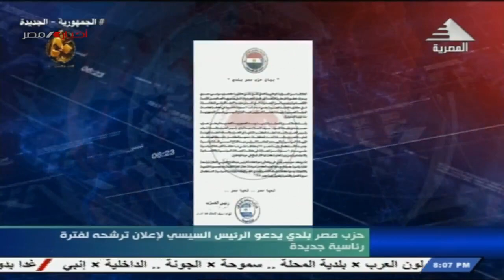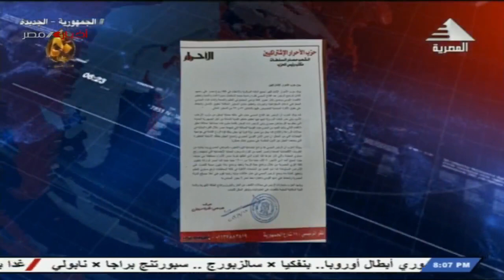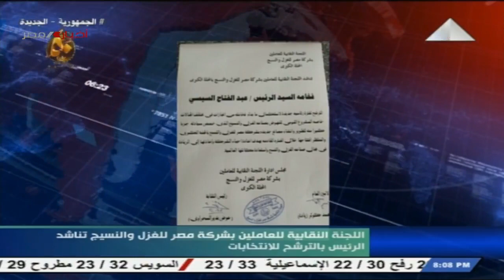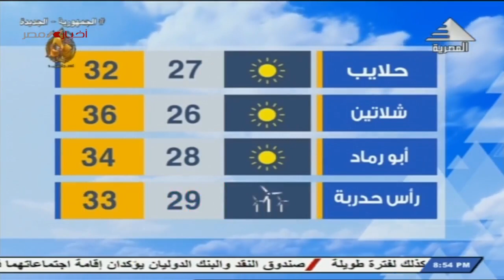نشرة أخبار الثامنة مساءً 19-09-2023